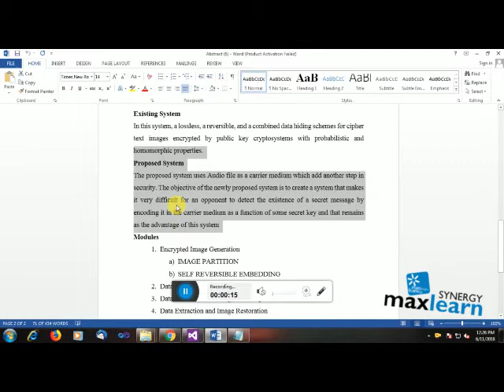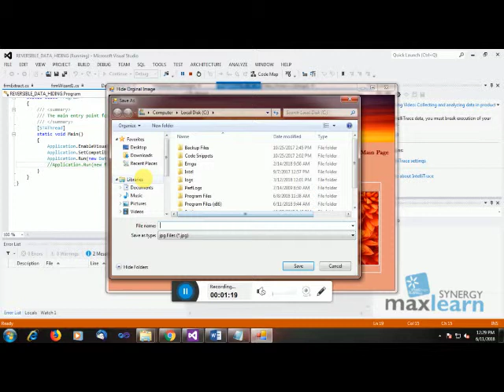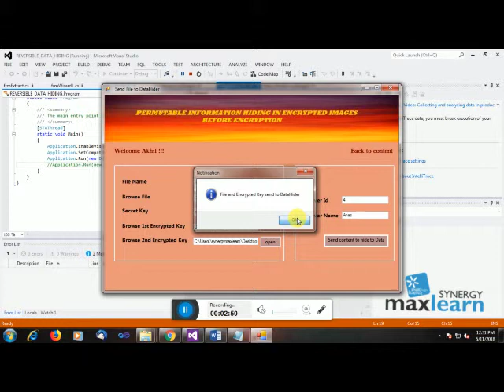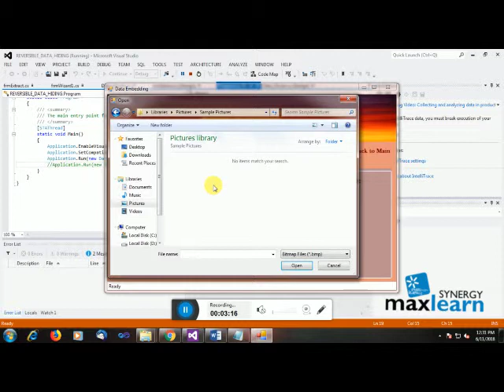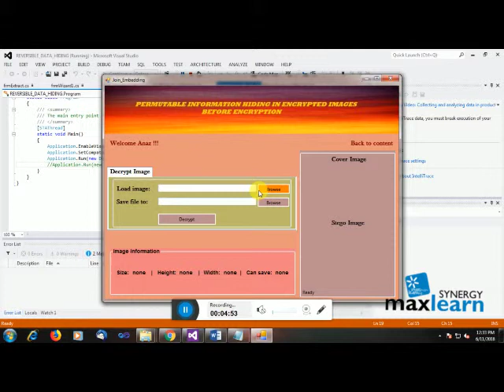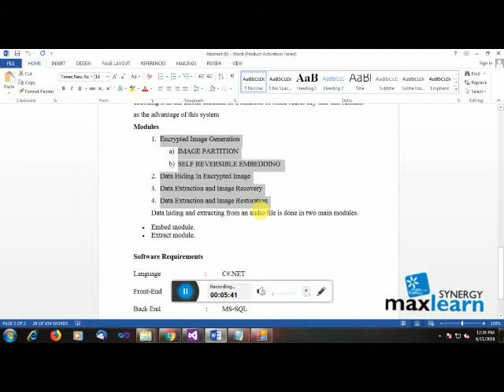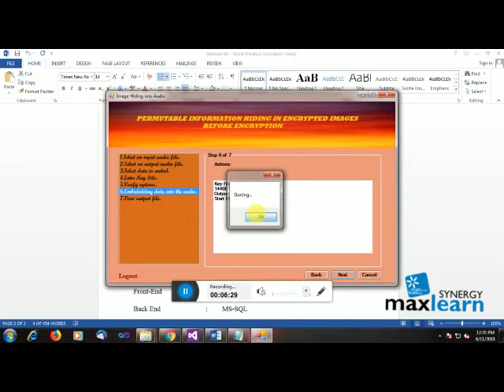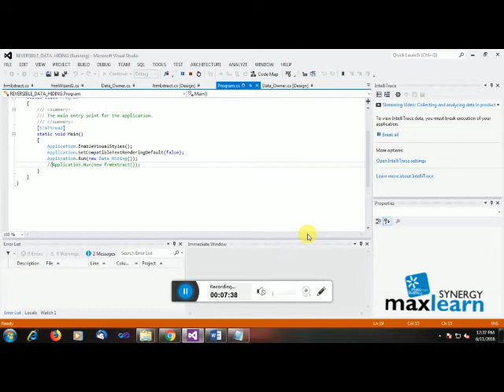PERMUTABLE INFORMATION HIDING IN ENCRYPTED IMAGES BEFORE ENCRYPTION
Synergy Maxlearn is formed to provide best quality IT training to students, which equip them with theoretical knowledge and hand on skills. To accomplish this, Synergy Maxlearn has team of experienced and qualified instructors and trainers who train them with passion and commitment. Our labs are equipped with real world equipment’s that are being used in IT industry.

Our training not only helps students to get valuable qualifications but also help them to get into IT Job industry. To accomplish this, our professional team will help students in creating CVs, Preparing for interviews, improving technical skill by putting them into IT workshop and challenging them with real world problems.